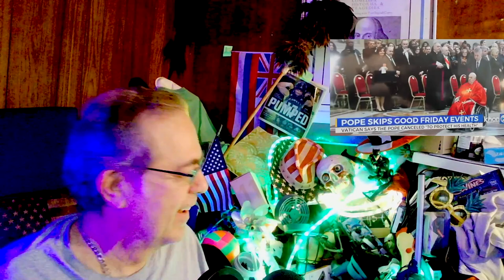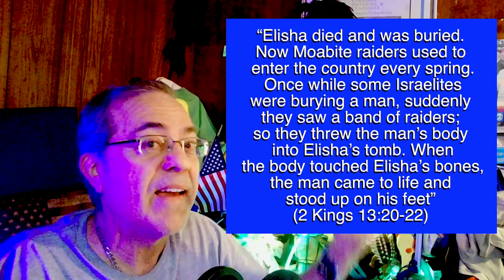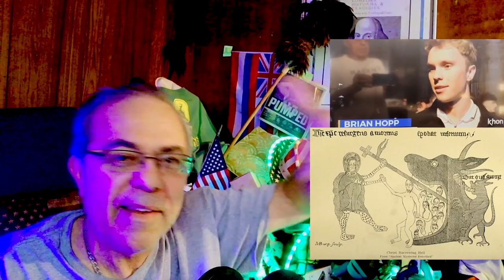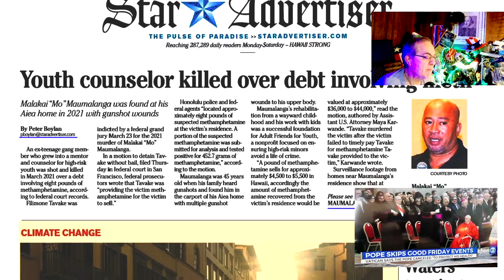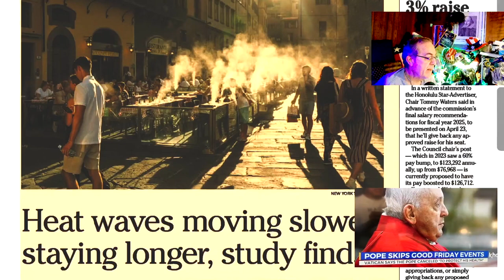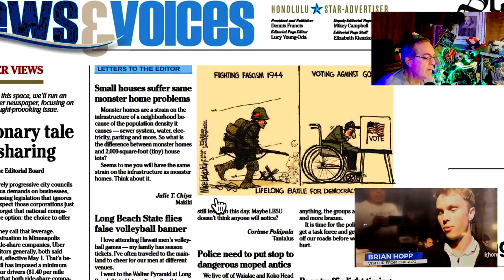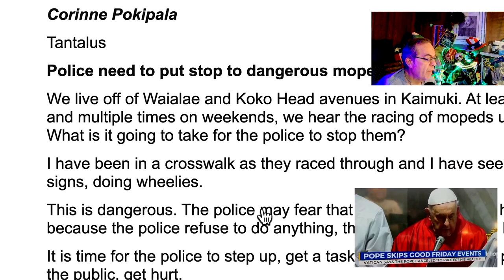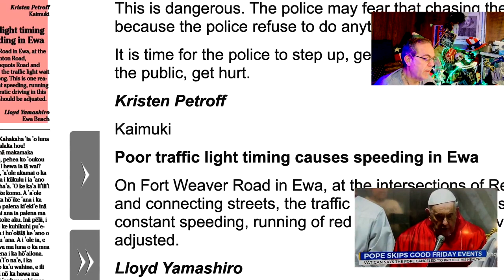Holy Saturday = Harrowing of Hell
I attempt to explain what the "harrowing of Hell" event means.
   There's a rescue mission to Hell to save Souls.  Jesus, between crucifixion and Resurrection, tours Hades (as in City of the Dead), and rescues the righteous ones.  Good deal.